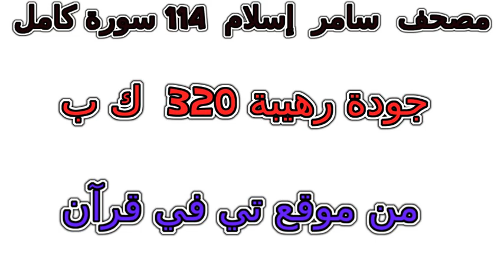سورة 102 التكاثر تلاوة خاشعة من مصحف سامر إسلام